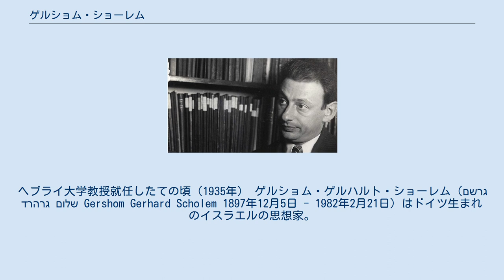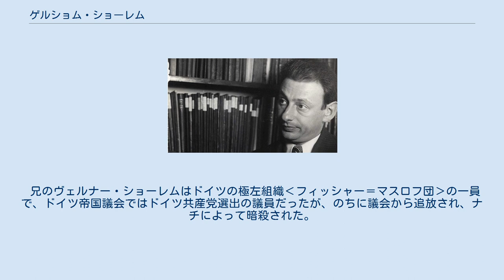ゲルショム・ショーレム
ヘブライ大学教授就任したての頃（1935年） ゲルショム・ゲルハルト・ショーレム（גרשם גרהרד שלום Gershom Gerhard Scholem 1897年12月5日 - 1982年2月21日）はドイツ生まれのイスラエルの思想家。
ユダヤ神秘主義（カバラ）の世界的権威で、ヘブライ大学教授を務めた。
1968年にはイスラエル文理学士院の院長に選ばれた。
 彼はベルリンでユダヤ人の家庭に生まれ育った。
父はアルトゥール・ショーレム、母はベティ・ヒルシュ・ショーレム。
画家だった父は同化主義者で、息子がユダヤ教に興味を持つのを喜ばなかったが、ショーレムは母のとりなしにより正統派のラビのもとでヘブライ語やタルムードを学ぶことを許された。
 ベルリン大学で数学と哲学とヘブライ語を専攻。
大学では、マルティーン・ブーバーやヴァルター・ベンヤミン、シュムエル・アグノン、ハイム・ナフマン・ビアーリク、アハッド・ハーアム、ザルマン・シャザールといった面々と知り合った。
1918年にはベンヤミンと共にスイスのベルンにいたが、ここで最初の妻エルザ・ブルクハルトを識った。
1919年にドイツへ戻り、ミュンヘン大学からセム語研究で学位を受けた。
 博士論文のテーマは、最古のカバラ文献סֵפֶר הַבָּהִיר（セフェル・ハ=バヒール： "光輝の書"）だった。
シオニズムに傾倒し、友人ブーバーの影響もあって、1923年に英領パレスチナへ移住。
ここで彼はユダヤ神秘主義の研究に没頭し、司書の職を得た。
最終的にはイスラエル国会図書館のヘブライ・ユダヤ文献部門の責任者となった。
のちにエルサレムのヘブライ大学で、講師として教え始めた。
 彼の特色は、自然科学の素養を活かして、カバラを科学的に教えた点にある。
1933年にはヘブライ大学のユダヤ神秘主義講座の初代教授に就任、1965年に名誉教授となるまでこの地位にあった。
カール・グスタフ・ユングらが関わった「エラノス会議」にも参加。
 1936年、ファニア・フロイトと再婚。
 兄のヴェルナー・ショーレムはドイツの極左組織‹フィッシャー＝マスロフ団›の一員で、ドイツ帝国議会ではドイツ共産党選出の議員だったが、のちに議会から追放され、ナチによって暗殺された。